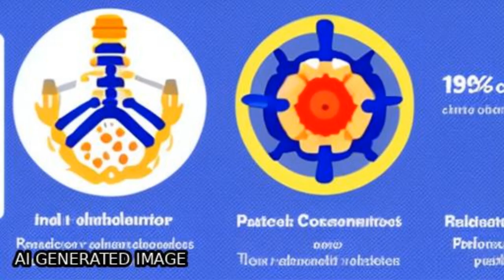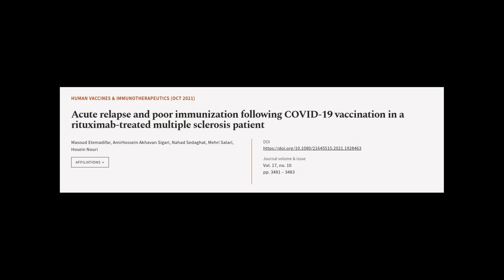Acute relapse and poor immunization following COVID-19 vaccination in a rituximab-tre... | RTCL.TV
### Keywords ###

### Article Attribution ###
Title: Acute relapse and poor immunization following COVID-19 vaccination in a rituximab-treated multiple sclerosis patient
Authors: Masoud Etemadifar, Amirhossein Akhavan Sigari, Nahad Sedaghat, Mehri Salari ,and Hosein Nouri

### Video Timestamps ###
0:00:00 - Summary
0:01:13 - Title
0:01:19 - Tail
0:01:24 - End